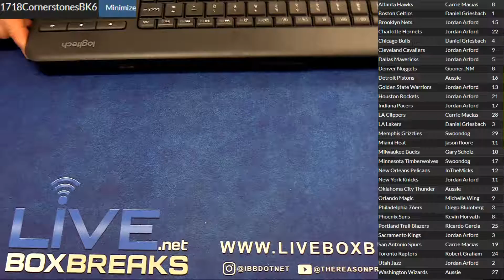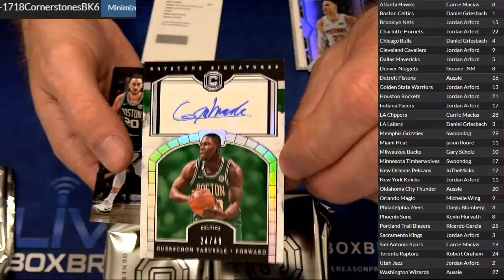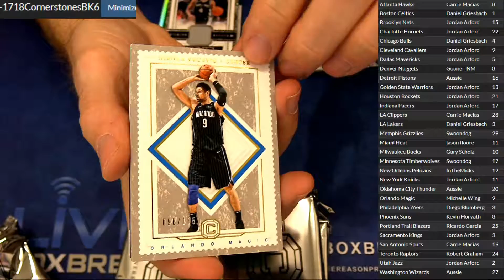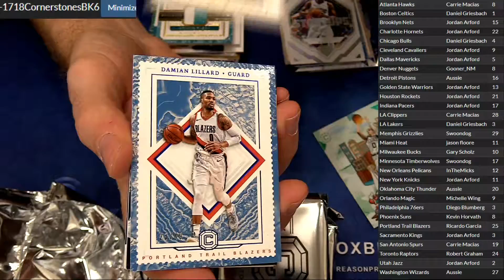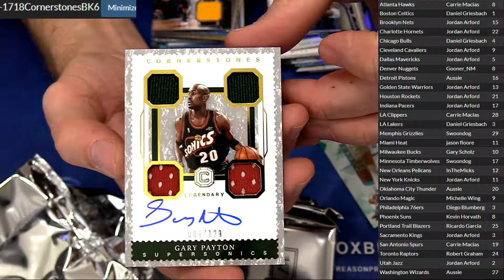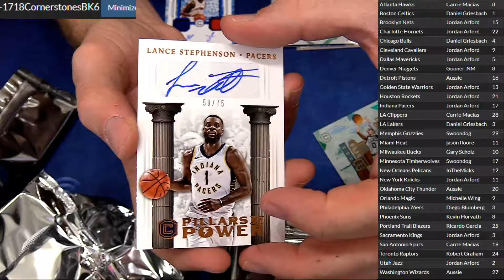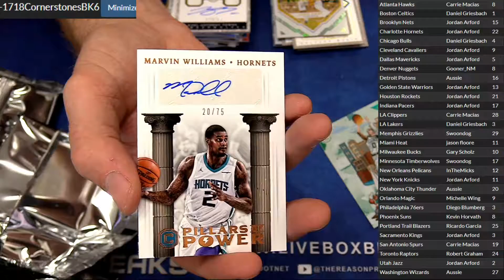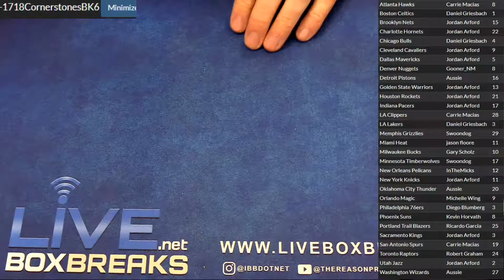2017 18 Cornerstones Case #6 LBB